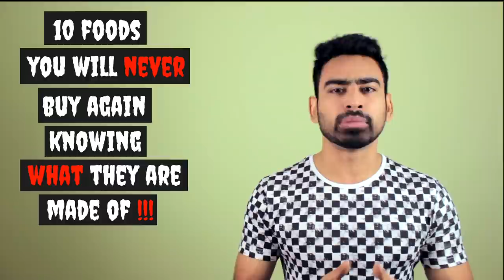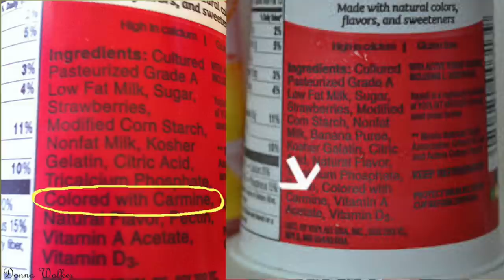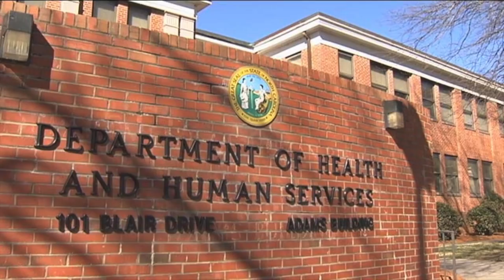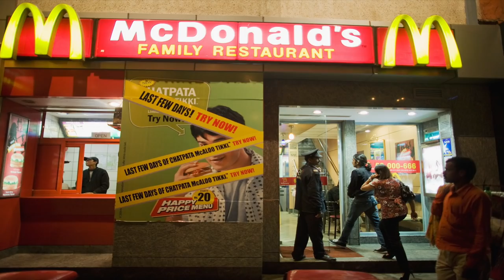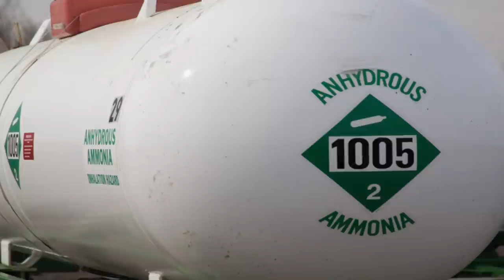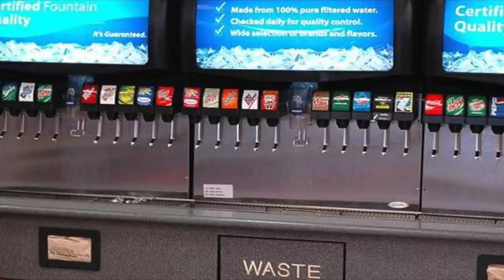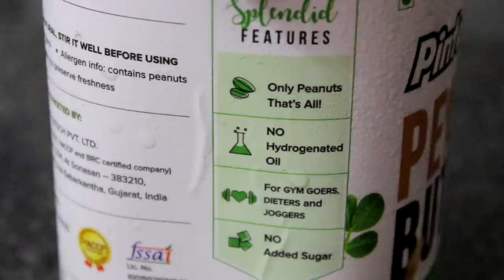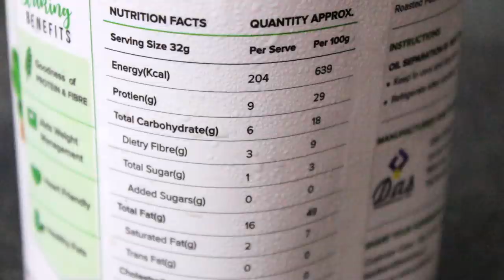10 Foods You'll Never Buy Again After Knowing How They Are Made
10 Foods You Will Never Buy Again After Knowing What They are Made Of.

In this video I have shared 10 foods that you will never buy again after knowing how they are actually made.
The fast food industry is full of secrets and in this video I reveal each one of it to you.
The so called famous fast food giants are serving us crap in the name of natural flavors and ingredients.
If you think, natural means coming from plants and herbs, think again.
From ice creams to candies, from chicken to chocolates, they all fall on the same page.
From crushed bugs to human hair and from beaver urine to cosmetic products, they all are present in your food.

I hope you found this video helpful. Well, if you did, please do

Fit Tuber